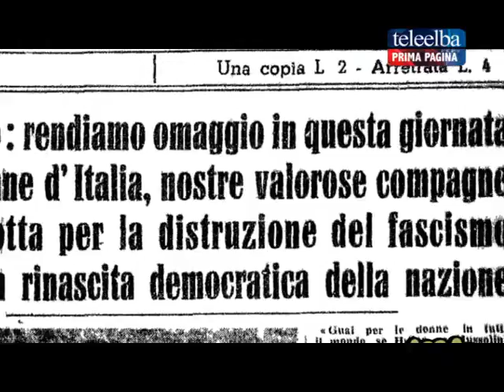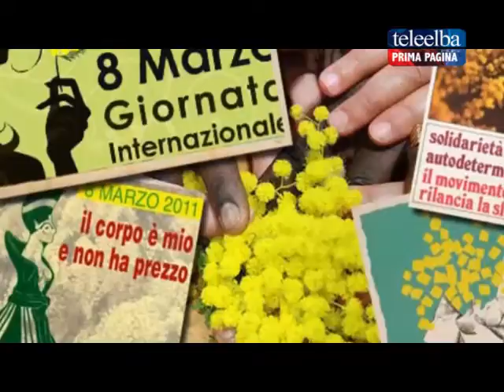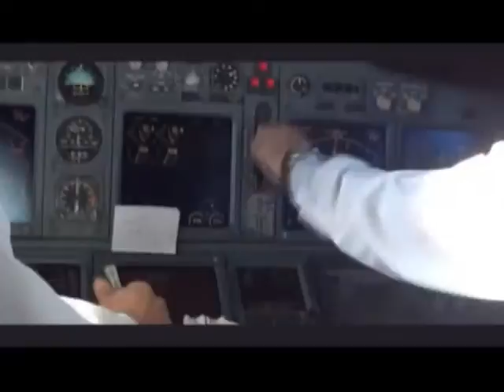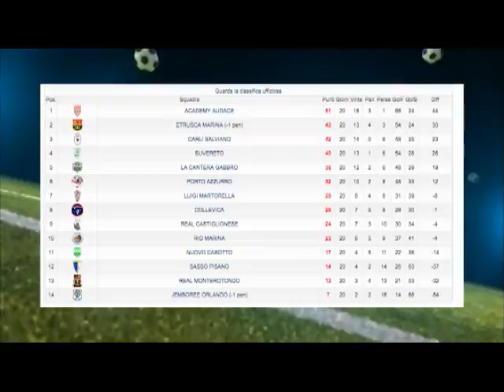Videogiornale 6 Marzo 2017